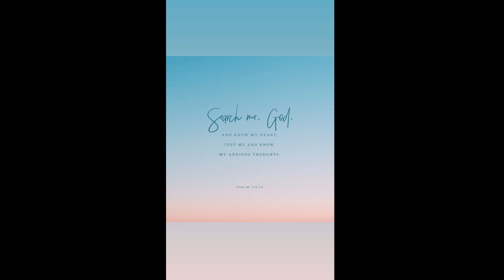Na-late sa 1st dose ng Vaccine at ilang araw na vlog